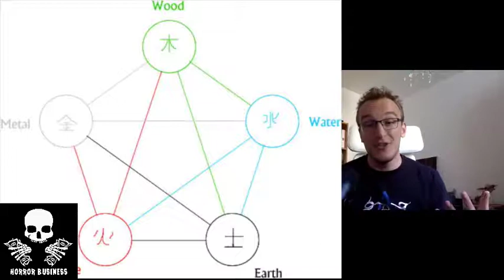Why your novels don't land their emotional punches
Joseph Sale gives back to the craft of writing with his non-fiction book The Divine: Unlocking the magical creator within.

On this episode, we discuss the Five-Act Structure and how it works every time.

If you are a writer suffering from burnout, struggling to improve your craft, wondering why no one rates your books, or why none of the online courses seem to work, then this book will help you solve the riddle. The necessary change to unlock your true potential is not external but internal, and Joseph Sale is here to show you how to make that change.

Get the Kindle for only .99 cents!

Amazon US

Amazon UK

Amazon CA

“One of the most stirring books on the art of writing I’ve read."
—Christa Wojciechowski, author of OBLIVION BLACK and Founder of WRITER'S MASTERMIND

“Sale has taught me a lot as an editor and the main thing I’ve gleaned from his brilliance is pacing and story structure.”
—Ross Jeffery, Bram Stoker Award Nominated Author of TOME and ONLY THE STAINS REMAIN

Explore The City